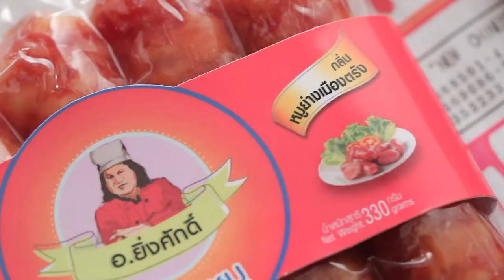"นานาVSเท็ดดี้" BurnButterToast Food fighto l EP. 156 (2/3)